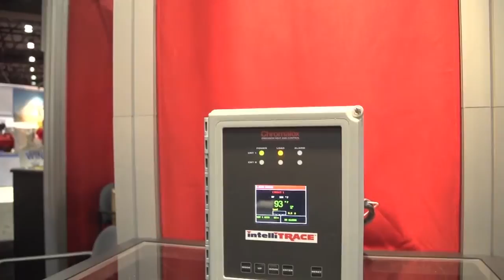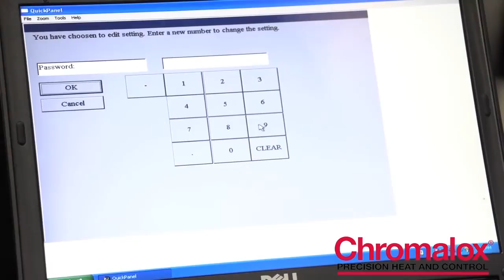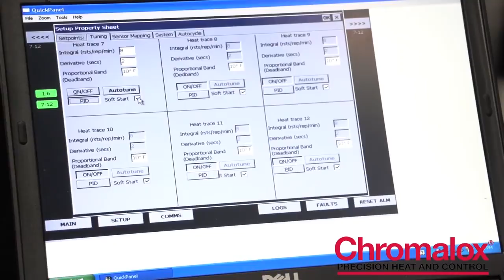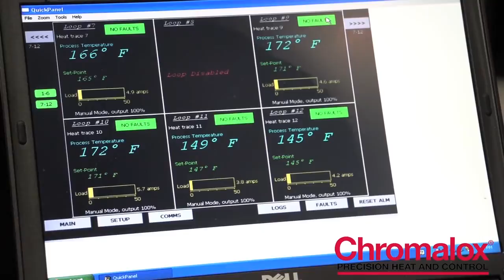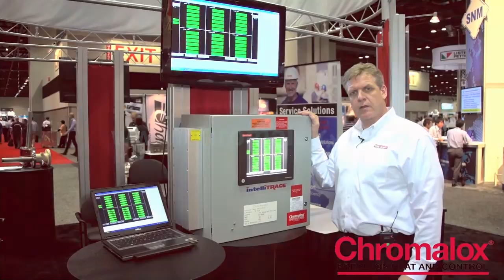Chromalox ITLS Heat Trace Control Panel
Scott Treser, Director of Controls and Panels, introduces model ITLS, a highly advanced heat trace control panel.